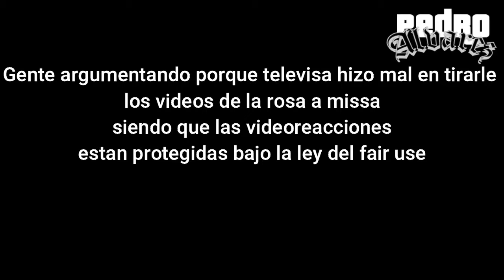Televisa, cuando le tira los videos a Missa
Créditos a Alan kabal, gracias bro por pasarme el clip
@RHED GAMES